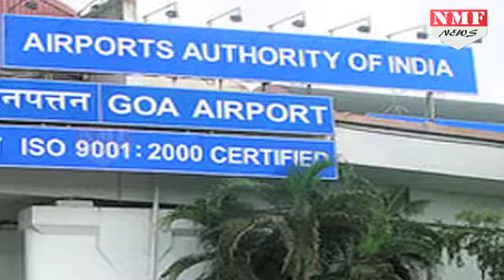Goa Airport पर Runway पर फिसला MiG-29K, Aircraft में लगी आग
A MiG-29 Aircraft sliped from runway at  Goa airport on Wednesday. After this accident  fire broke out in the aircraft. The incident occurred when the trainee pilots were takingoff with MiG-29K.